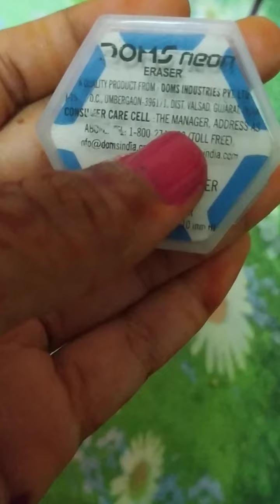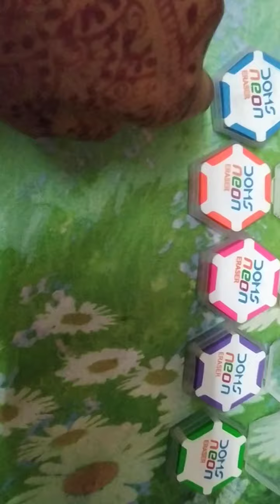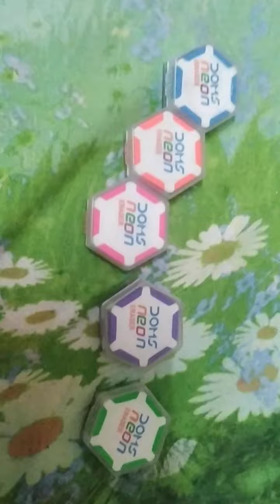I bought 5 erasars